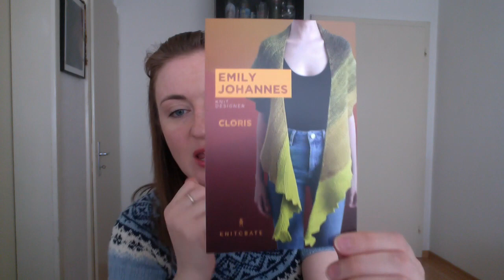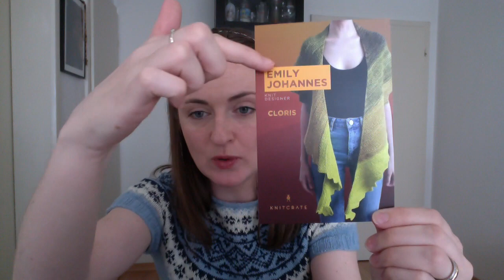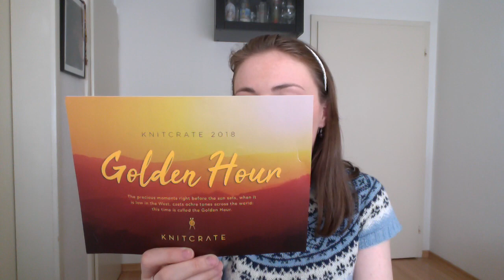Kingfisher Knits Podcast: Episode 23 (Podiversary!)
A knitting podcast from Madeleine Windsor of Kingfisher Knits

ADMIN:

KAL winners announced.

WIPs:

Shawl design (for my Great Auntie) using yarn from Fondant Fibre British BFL in “Lavender Sunset” and Lolo Did It Everyday sock in “Hello Gorgeous” – I’m using 3.75 mm Hiya Hiya sharps.

Radiate sweater by Joji Locatelli using The Wool Kitchen BFL DK in Heterochromia and Geek (pink) on 4 mm Hiya Hiya Sharps

There is a promotion code for 20% off (code: SPRING) until the end of Monday April 16th – AND as it is now in my store, it means it counts for me 3 for 2 pattern offer.

I was reviewing the Knitcrate Membership Crate for April.

(this is valid for ordering a crate OR anything in their store ☺)